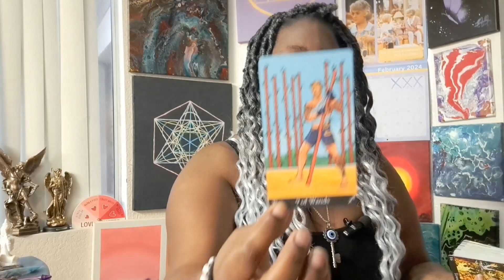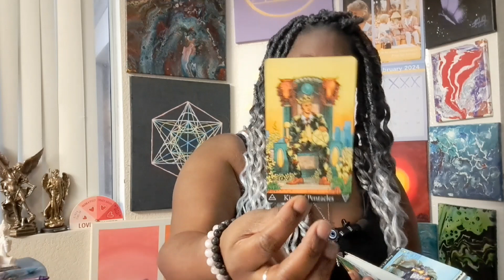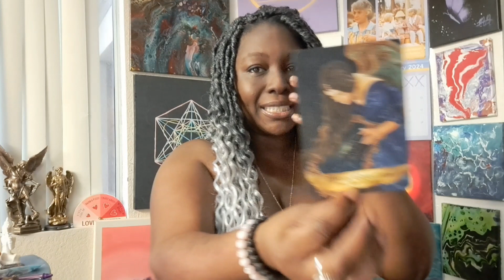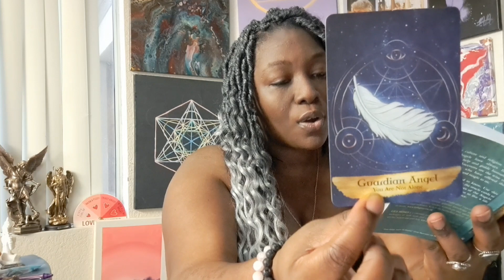Archangel Michael: You can trust your new team they're divinely sent